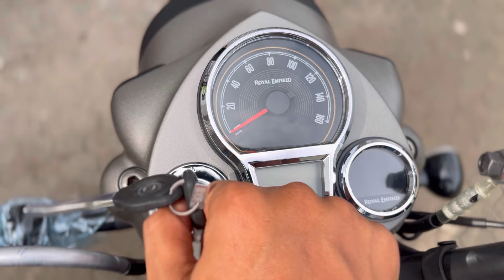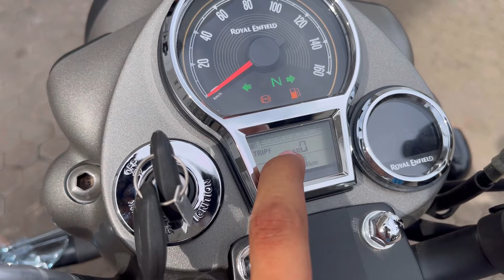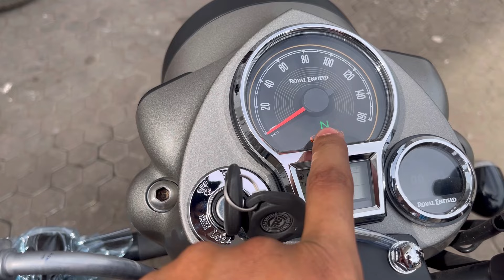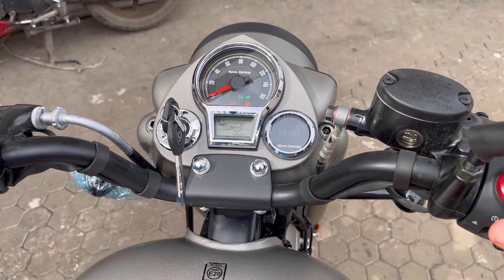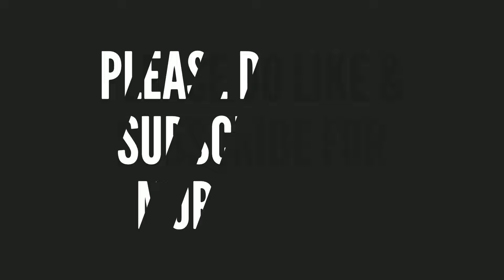2024 Royal Enfield Classic 350 Gun Grey New UPDATE Model Review - Price Exhaust Note Features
2024 Royal Enfield Classic 350 Gun Grey New UPDATE Model Review - Price Exhaust Note Features |

Showroom  Address: No 27, 1, Barrackpore Trunk Rd, Tetultala, Matagiri Harna Pally, Sodepur, Kolkata, West Bengal 700058

Topics Covered in this video:
2024 Royal Enfield Classic 350 Gun Grey New Update Model review
new Royal Enfield Classic 350 2024 Model Launch with 8 Update
Royal Enfield Classic 350 New Model 2024
New Royal Enfield Classic 350
Royal Enfield Classic 350 Colours
New Classic 350 On Road price
Royal Enfield Classic 350 Emerald Green
classic 350 new colours
classic 350 black colour
classic 350 mileage test
classic 350 on road price
classic 350 modified
classic 350 ride review
classic 350 review
2024 Royal Enfield classic 350 on road price
Royal Enfield classic 350 Gun gray 2024 model
New Royal Enfield classic 350 mileage in 2024
Royal Enfield classic 350 Led hedlight
Royal Enfield classic 350 Gear indicator
New classic 350
2024 Royal Enfield classic 350
Classic 350 Bluetooth mode